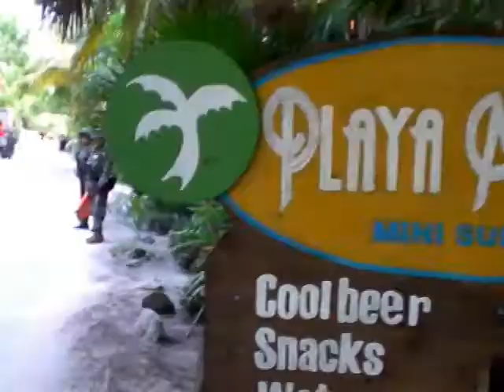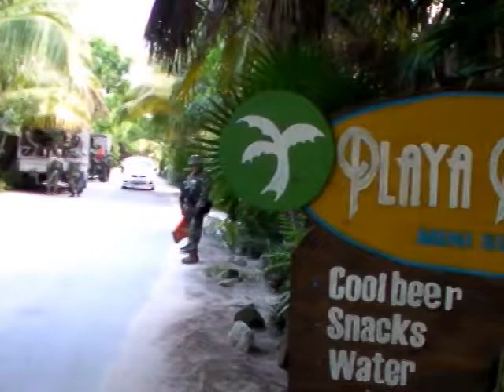BUSQUEDA EN FOSAS Y RENUNCIA SORPRESIVA DE DIRECTOR DE POLICIA, JULIO 20, 2011, N1.mpg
UN INUSUAL MOVIMIENTO DE FUERZAS DE LA MARINA EN EL KILÓMETRO 8.5 DE LA CARRETERA COSTERA TULUM BOCA PAILA HA DADO LUGAR A UNA SERIE DE ESPECULACIONES ENTRE LA POBLACIÓN DE TODA LA CIUDAD  Y VECINOS DEL SITIO ASEGURADO, PERO NINGUNA AUTORIDAD HA HABLADO SOBRE EL TEMA QUE ASEGURAN DESCONOCER. ADEMAS DE MANERA COINCIDENTAL -QUIZÁ- RENUNCIÓ ABRUPTAMENTE EL DIRECTOR GENERAL DE POLICÍA TRÁNSITO Y BOMBEROS DE TULUM. ALGUNOS AVENTURAN QUE LAS EXCAVACIONES SE VINCULEN AL TEMA DANA RISHPY, OTROS AVENTURARON UNA POSIBLE NARCOFOSA, PERO HASTA LA NOCHE DE HOY NO HABIA NINGUNA INFORMACION CONFIABLE.